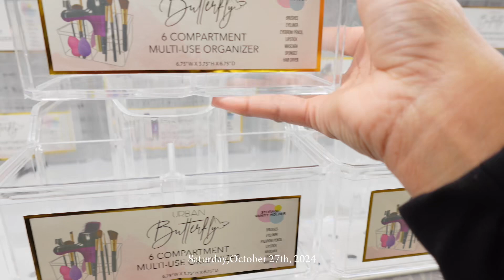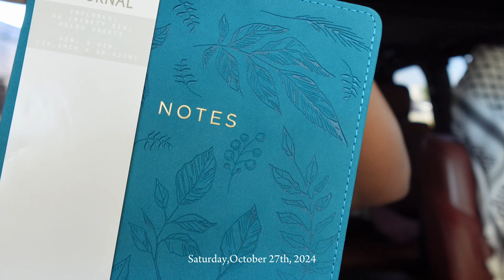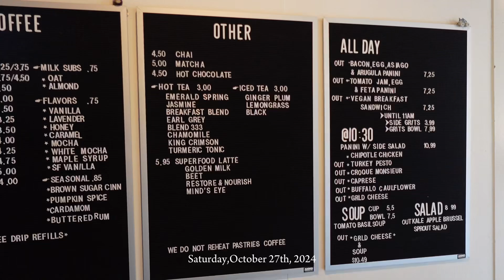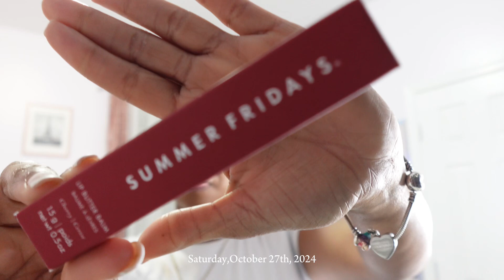SPEND THE DAY WITH ME| Five Below Finds + Mall Run + Cozy Cafe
Hi loves! Welcome or welcome back to yet another video.

In this vlog:
. Five Below Finds + Haul
. Mall Run
. Current  Favorite Lippie
. Cozy Coffee Shop vibes

Turn on your post notifications to be notified whenever I upload a new video!

SHOP MY EBOOK ‘International Student 101’

PRODUCTS MENTIONED

Popcorners Snack

Summer Friday’s Lip Balm

Check out this product at Sephora.com - Summer Fridays Lip Butter Balm for Hydration & Shine - Cherry - sheer cherry red

Camera 📸

Sony ZV1-F

Lifestyle , life in my twenties, sunday funday coffee date, vlog, hauls, day in my life